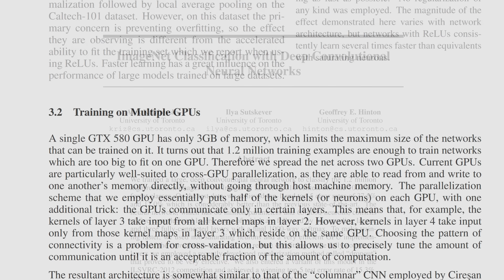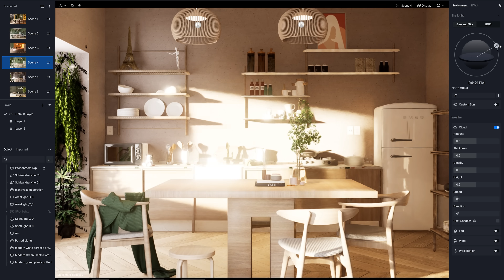NVIDIA CEO Jensen Huang Joins to Celebrate 30 Years of ASUS Graphics Card Excellence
Celebrating 30 years of ASUS graphics cards with NVIDIA CEO Jensen Huang! 🎉 ​
To punctuate this moment, one lucky fan will win a ROG Astral GeForce RTX 5090 White Edition signed by Jensen as part of our Gamescom giveaway!

T&Cs apply!​